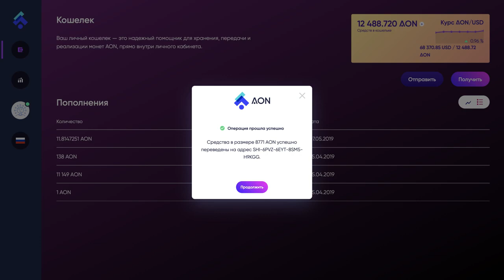Acrona Wallet Как перевести AON на другой кошелёк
💰 ПАССИВНЫЙ ДОХОД до 27% ежемесячно!! ♻️ PoS mining криптовалюты Acrona ➡️ ЗАХОДИ НА САЙТ ⚠️
✅ ВЫБИРАЙ Ноду AcronaGlobalNod (AGN) и зарабатывай!!! 💰💰 ‼️ ЖМИ ПРЯМО СЕЙЧАС!!